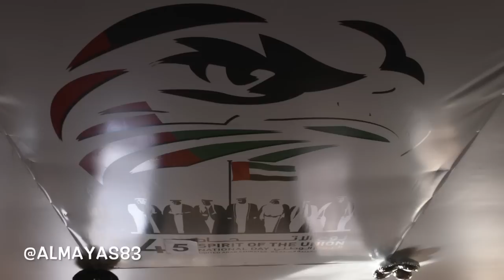احتفال أم القرى لليوم الوطني ٤٥